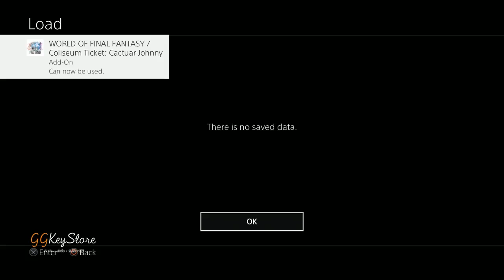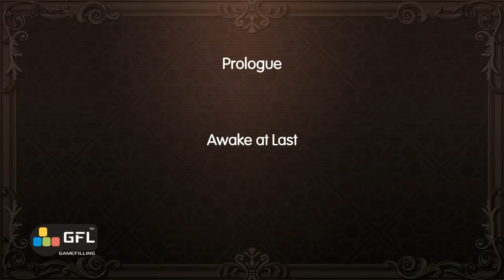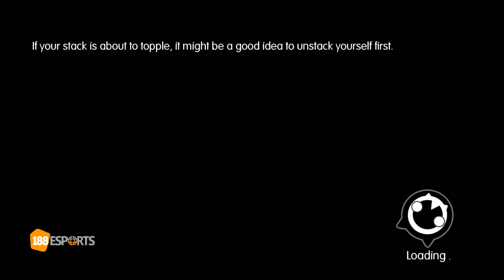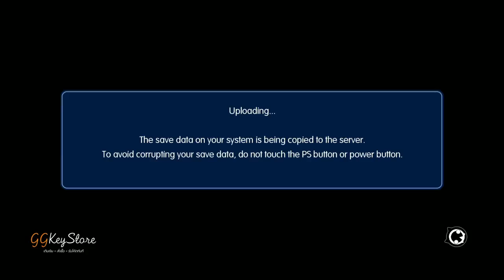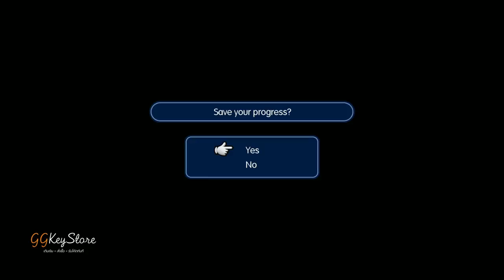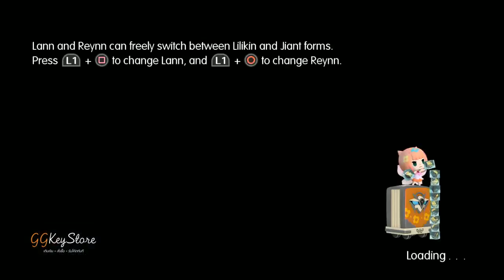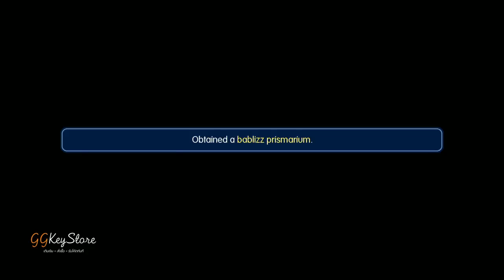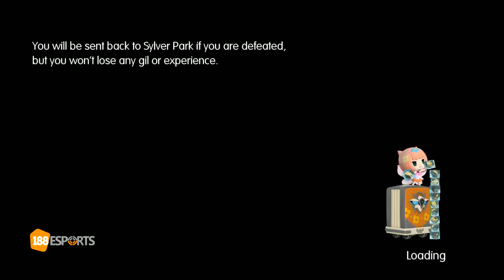[หมีเล่นเกม] Live ย้อนหลัง / World of Final Fantasy - ผจญภัยโลกตัวจิ๋ว Part.1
มาดูกันครับว่าคู่พี่น้อง Lann และ Reynn
จะพบเจออะไรในโลกของ Grymoire
และจะต่อสู้กับเหล่า Bahamut Army ได้หรือไม่